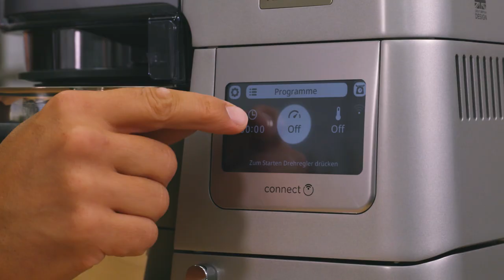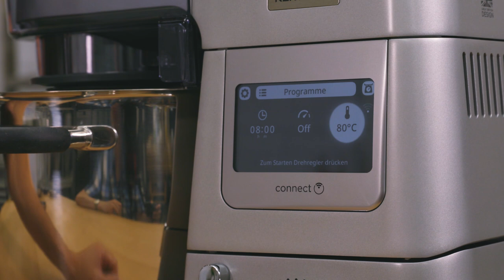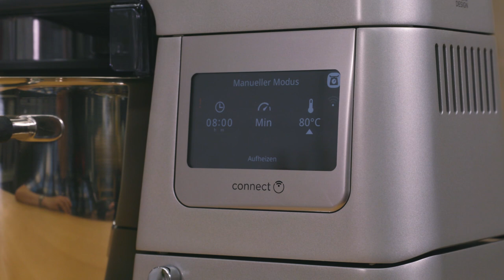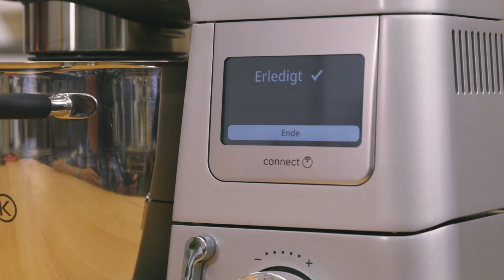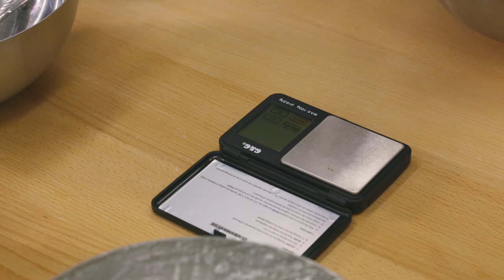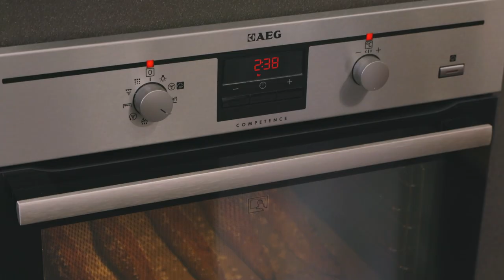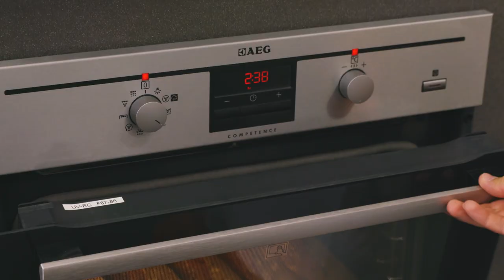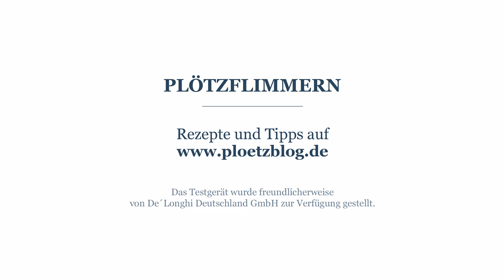Thomas' Weizenlaib & Hornberger Burgstangen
Anhand zweier Rezepte, eines aus dem Blogbestand und eines runderneuert, zeige ich die etablierten und auch die neuen Funktionen des aktuellen Küchenmaschinenmodells Kenwood Cooking Chef XL.